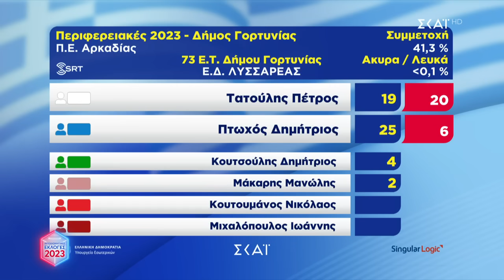Τα πρώτα εκλογικά αποτελέσματα | Περιφερειακές και Δημοτικές Εκλογές | 15/10/2023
Η μεγάλη εκλογική βραδιά με τη Σία Κοσιώνη, τον Αλέξη Παπαχελά, τον Παύλο Τσίμα και όλη την ομάδα σχολιαστών και δημοσιογράφων του ΣΚΑΪ, αλλά και τον διευθύνοντα σύμβουλο της PULSE RC Γιώργο Αράπογλου. Και όπως πάντα, τα επίσημα αποτελέσματα του Υπουργείου Εσωτερικών, ζωντανές συνδέσεις από τις κρίσιμες μάχες σε περιφέρειες και δήμους, τα «κάστρα» των υποψηφίων και η πιο ολοκληρωμένη ανάλυση των αποτελεσμάτων και της επόμενης ημέρας.

Αυτή την Κυριακή, οι Εκλογές είναι στον ΣΚΑΪ.